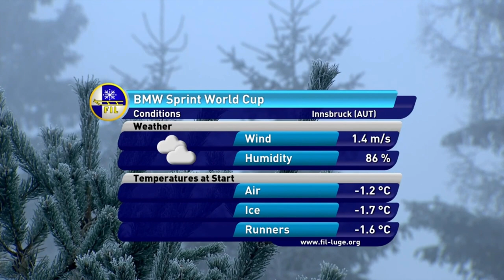BMW Sprint Luge Doubles WC in Innsbruck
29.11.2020